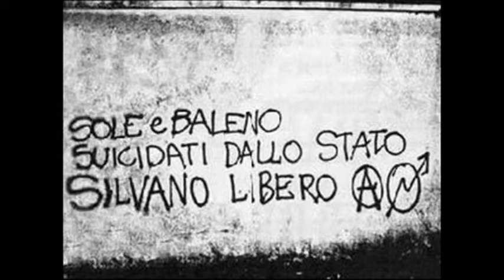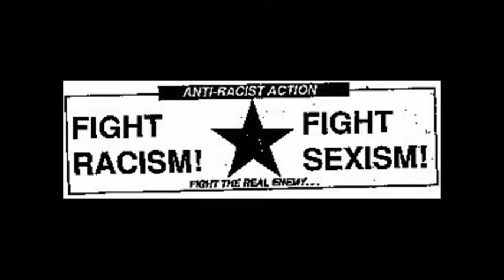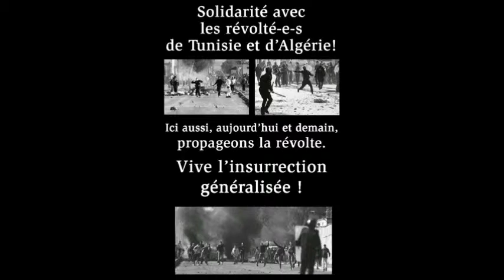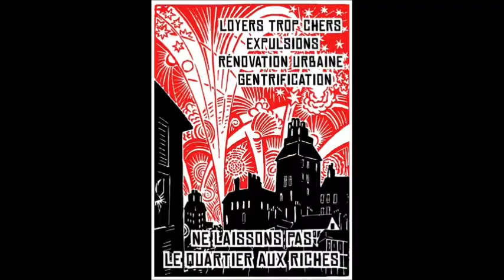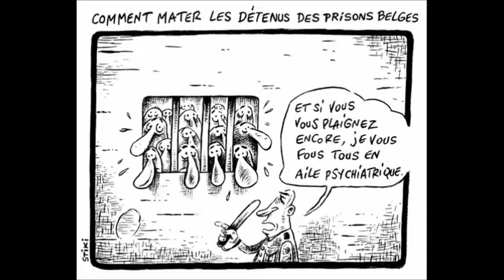Orxata Soundsystem - Vaga mundial indefinida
Orxata is one of the most unusual musical collective of the current electronic scene, from Valencia, has managed to integrate the legacy of valencian 90's techno and mediterranean tradicional sounds with many peripheral rhythms like cumbia, kuduro, funk carioca, moombahton and dubstep. Throughout its nearly 10 years carrer, the band has toured the Catalan speaking area, Spanish State, Germany, Austria, Belgium, France and Morocco. Orxata is characterized by a frm commitment to free culture, publishing since birth all their works on the Internet under Creative Commons licenses, in addition to being one of the frst bands using wiki technology and social media to write their lyrics in a collaborative way. With their two previous albums, 1.0 and 2.0, have been reaping outstanding awards, a great reception from music journalists and mass appeal that has been growing in parallel to the band. With their third album 3.0 [recorded in Iceland in October 2012], the band has demonstrated they are reaching maturity, which is making the press to prompt Orxata as one of the surprises for this 2013.

Orxata es uno de los colectivos musicales más inusuales de la escena electrónica actual. Desde la ciudad de Valencia, ha sabido integrar la herencia del techno valenciano de los 90 y las sonoridades tradicionales mediterráneas con multitud de ritmos periféricos como la cumbia, el kuduro, el funk carioca, el moombahton y el dubstep. A lo largo de sus casi 10 años de vida, el colectivo ha realizado numerosas giras por el territorio de habla catalana, el Estado Español, Alemania, Austria, Bélgica, Francia y Marruecos. Orxata se ha caracterizado por la apuesta decidida por la cultura libre, publicando desde su nacimiento todos sus trabajos en Internet bajo licencias Creative Commons, además de ser uno de los primeros grupos en usar la tecnología wiki y las redes sociales para escribir sus letras de forma colaborativa. Con sus dos discos anteriores, 1.0 y 2.0, han venido cosechando destacados premios, una gran acogida de la crítica y una masa de seguidores que ha ido creciendo en paralelo al grupo. Con su tercer álbum 3.0 [grabado en Islandia en Octubre de 2012], el grupo ha demostrado su llegada a la madurez, lo que está haciendo coincidir a la prensa en apuntar a Orxata como una de las sorpresas para este 2013.